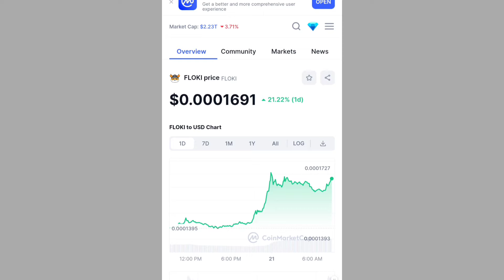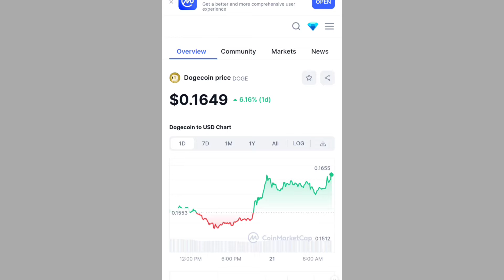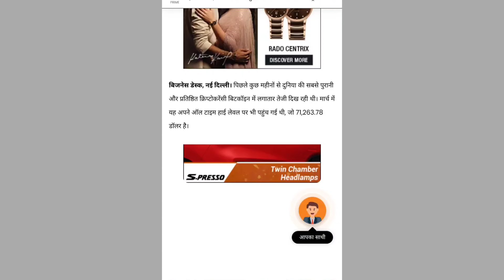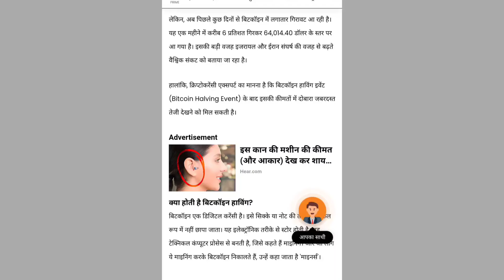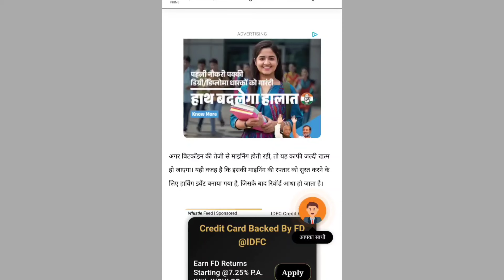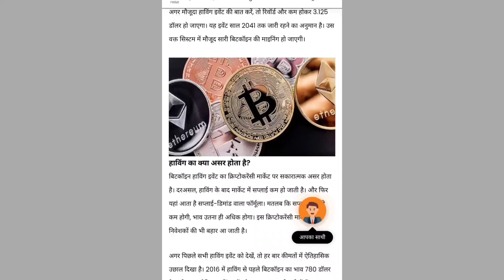Shiba Inu Coin Latest Updates 📣 SHIBA INU COIN NEWS TODAY 🥰 Shiba Inu Coin Price Prediction 2024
BingX New User Reward: Claim 5000+U Bonus
Event Duration: April 10, 2024, 00:00 - April 30, 2024, 23:59 (UTC+3.5)
Eligible Participants: New users registered during the period.

*First 100 signups can directly get 20 USDT (5X) and 30 USDT (5X) in bonus, first come first served !! *Additionally Deposit and Trade to Win 5000+ USDT!

Introduction to BingX:
*Official Crypto Exchange Partner of Chelsea FC
*100% User Asset Protection
*Instant deposit and withdraw